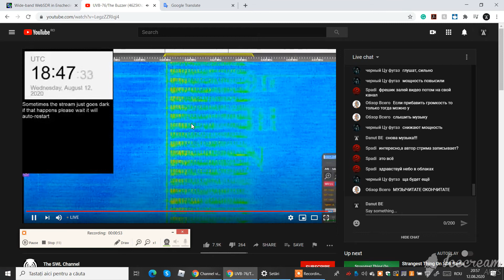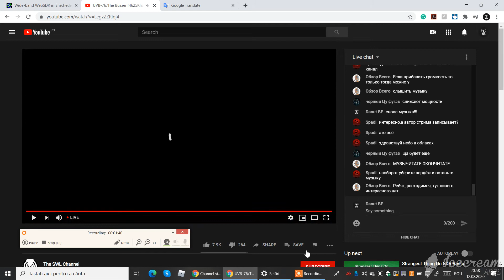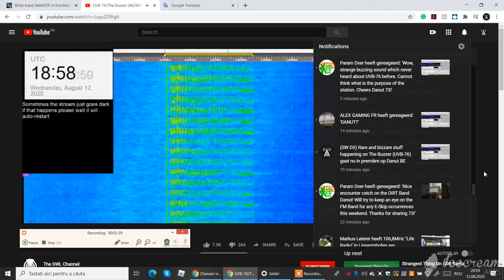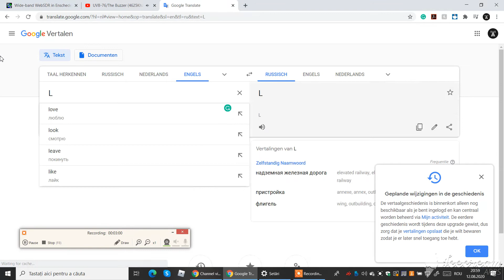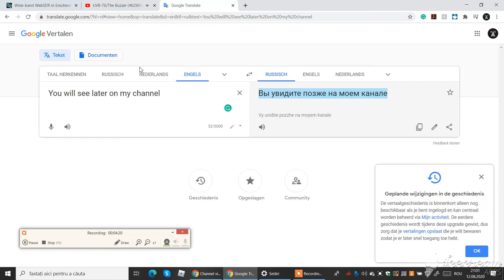Weird thing UVB-76!